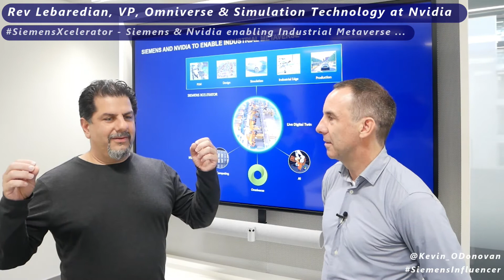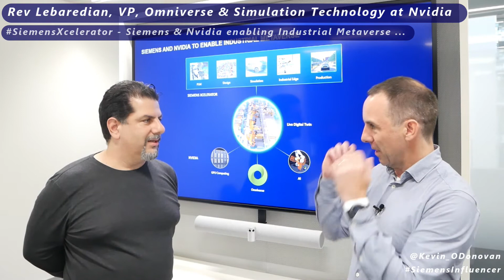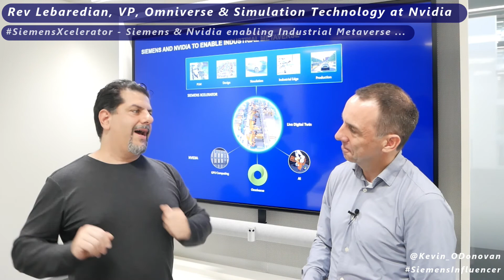Siemens and NVIDIA enabling Industrial Metaverse ...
"We’re building the computational stack, the AI & real-time simulation technologies ...
Siemens lives at the intersection of IT & OT, they have the industrial expertise, the skills & the assets ...

So what Siemens do is the perfect complement to what we are doing ... No better partner for us to deliver the IndustrialMetaverse to the world ..."

This was Rev’s response to me when I asked him what the Siemens and Nvidia announcement on enabling the IndustrialMetaverse was all about ...

Rev Lebaredian is Vice President, Omniverse and Simulation Technologies at NVIDIA. We met up during the SiemensXcelerator launch in Munich.

I went on to ask Rev about high-fidelity digitaltwins, how they ‘train’ their AI’s via a ‘lived experience’ in Omniverse, where a digitalTwin has to match the real world as close as possible ... all in real-time ... or in super real-time ...

To find out more, check out the Nvidia blog over

For transparency, I attened the event as I am a member of the Siemens Influencer community,